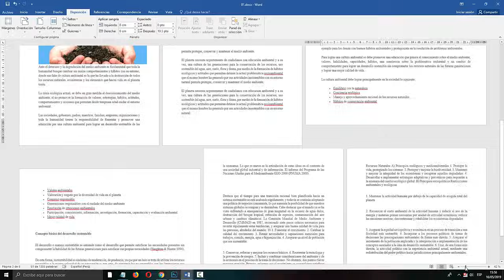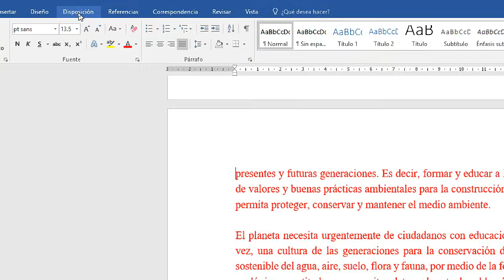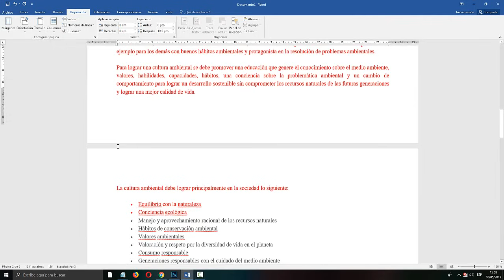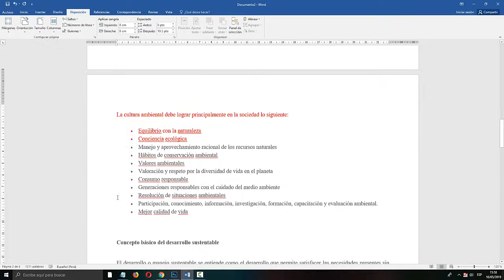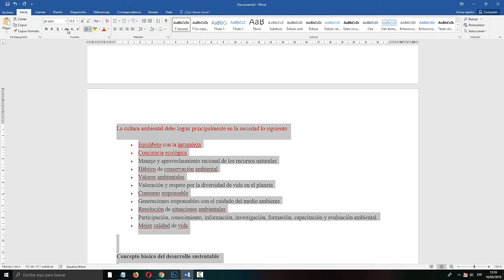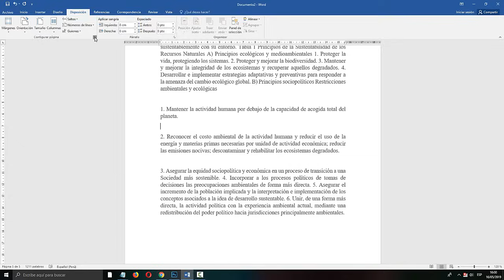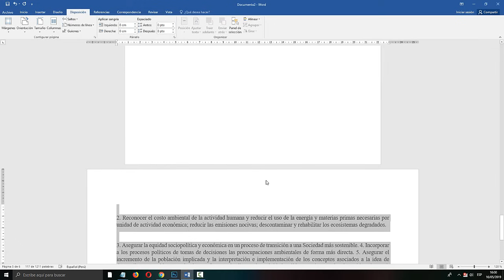Como poner en horizontal solo una hoja en Word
Aprende a cambiar la orientación (horizontal) de una página, hoja en Word. Fácil y rápido.

00:00 INTRODUCCION
01:03 DOCUMENTO A MODIFICAR
01:27 INICIO DEL MODIFICADO
02:53 RESTABLECER EL RESTO DE HOJAS
03:48 OPCION A MITAD DE HOJAS